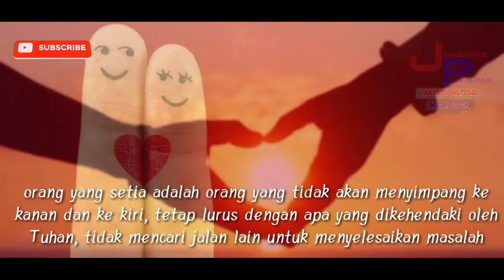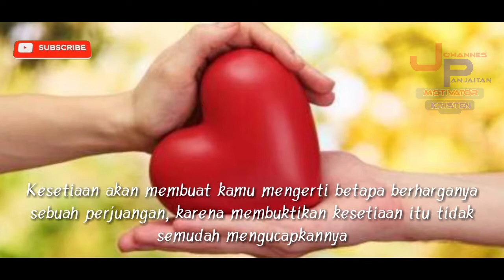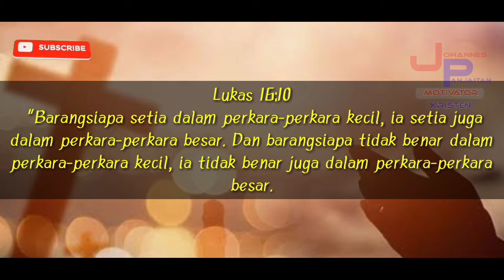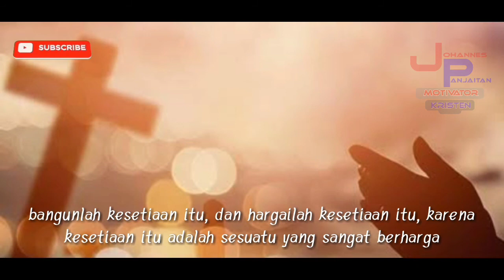Kata-kata bijak Kristen tentang Kesetian- Motivasi Kristen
Video ini adalah tentang kata-kata bijak mengenai kesetiaan terhadap pasangan, tontonlah video ini dan bagikan kepada pasangan anda.
Kesetiaan itu adalah ketika kemu menemukan seseorang yang jauh lebih baik dari pasanganmu saat ini, tetapi kamu mampu tetap bertahan bersama dengan pasangan mu saat ini. Kesetiaan itu mahal, kesetiaan itu berharga.